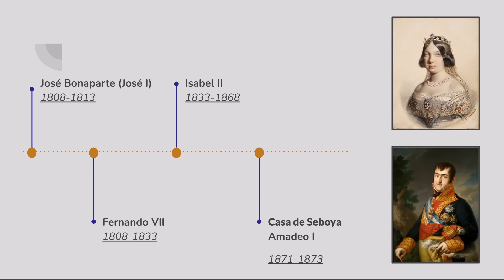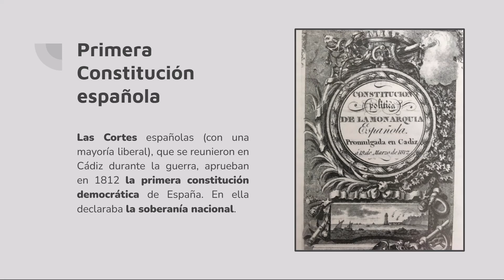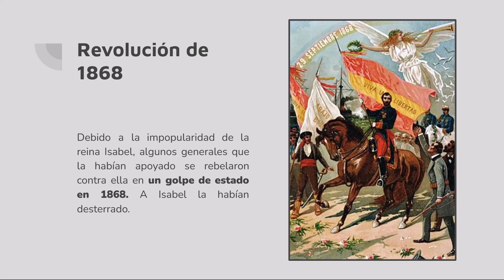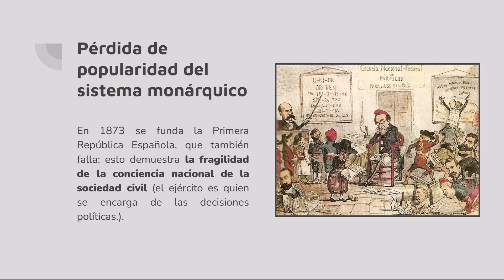España durante El Siglo XIX (De Un Vistazo) → Los Reyes y La Política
Aquí os traigo una pequeña presentación acerca del Siglo XIX en España. Repasaremos, de un vistazo, los reyes y la política en España durante el siglo diecinueve (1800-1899). Espero que os guste este video y si queréis ver más videos sobre España, no os olvidéis de darle like al video y dejar un comentario. Si hay algún error en esta presentación, ¡favor de corregirme! Estaré muy agradecido. Este video es nada más de un vistazo. Para concluir, os recomiendo el libro de texto Culturas de España de Carmen Pereira-Muro si os interesa aprender más sobre España.

Algunas preguntas para un repaso adicional →
1. ¿Por qué estalló una rebelión popular en España en 1808?
2. ¿En qué año terminó la Guerra de Independencia contra Francia?
3. En 1812, fue la primera ____________ ____________ aprobada en España.
4. ¿Qué sucedió en el año 1868?
5. ¿Cuál fue uno de los principales experimentos políticos que se pusieron en marcha después del golpe militar de 1868 y cuál fue el resultado de este experimento?
6.  Explica brevemente cómo fue restaurada la monarquía de los Borbonés.
7. ¿Por qué crecen las tensiones sociales a finales del siglo? (Pista: -ismo)

Durante el siglo XIX, España atravesó una profunda transformación en términos políticos, culturales y económicos. Tras las Guerras Napoleónicas, el país enfrentó numerosos conflictos internos, incluyendo varias guerras civiles y la pérdida de muchas de sus colonias. A pesar de ello, se produjeron importantes avances en áreas como la educación, la ciencia y la cultura. En el ámbito político, los reinados de Isabel II y Alfonso XII jugaron un papel fundamental en la modernización del país y en la consolidación de la monarquía constitucional. Asimismo, el siglo XIX fue un período de cambios significativos en la vida cotidiana de los españoles, con el surgimiento de nuevas formas de ocio y el desarrollo de una emergente clase media. En definitiva, el siglo XIX supuso un momento clave en la historia de España, sentando las bases para el país moderno que conocemos en la actualidad.

Fuentes para esta presentación:
Pereira-Muro Carmen. Culturas de España. Segunda edición ed. Cengage Learning 2015.